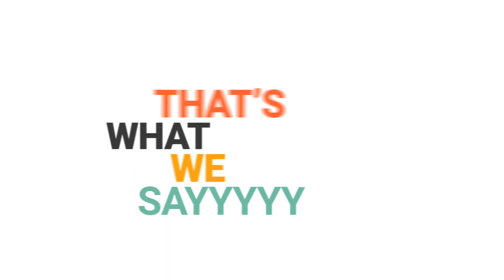Happy Birthday Song for Rose, Kinetic Typography 1080p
Happy Birthday Song for Rose.

Non copyright birthday song for Rose.